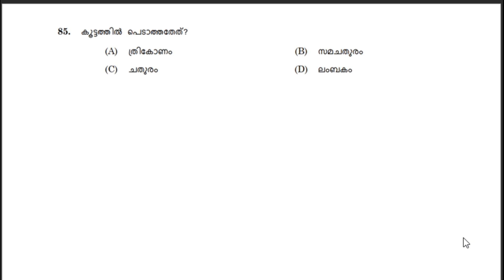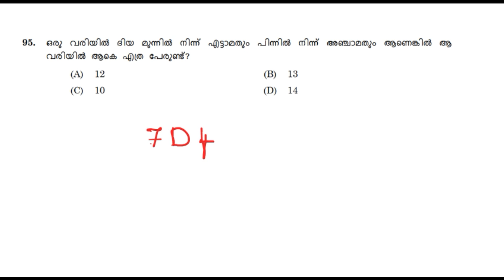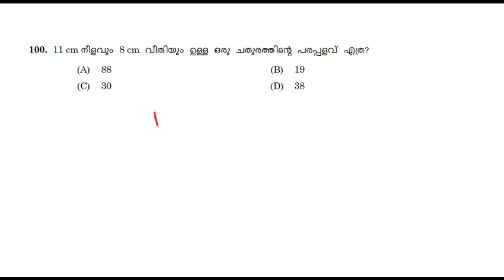maths pyq :1 maths psc malayalam | കണക്കിലെ ചോദ്യങ്ങൾ ഇനി എന്തെളുപ്പം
maths psc malayalam | കണക്കിലെ ചോദ്യങ്ങൾ ഇനി എന്തെളുപ്പം